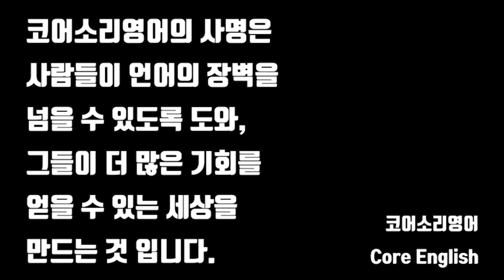기업이 토익시험을 요구하는 이유ㅣ신왕국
코어소리영어 신왕국 대표님의
생생한 경험에서 우러나오는
동기부여 명강의를 만나보세요!

6개월만에 영어 귀를 뚫는 방법이 있다?!
신왕국쌤의 살아있는 경험담이 담겨있는
📖 근데, 영화 한편 씹어먹어 봤니? 📖

코어소리영어의 사명은 사람들이 언어의 장벽을 넘을 수 있도록 도와, 그들이 더 많은 기회를 얻을 수 있는 세상을 만드는 것입니다.
- 코어소리영어 CoreEnglish -